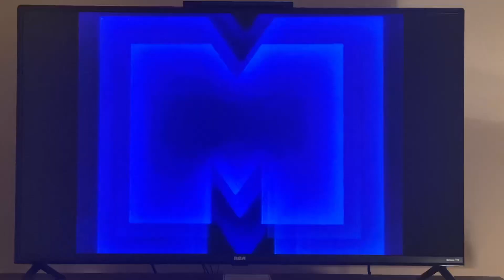Miramax Films Logo 1987 [REDONE]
The original upload didn’t have Gud sound quality so I redid it

Taken from my 1997 VHS of Muriel’s wedding

All rights to to beIN media group and
Paramount Global